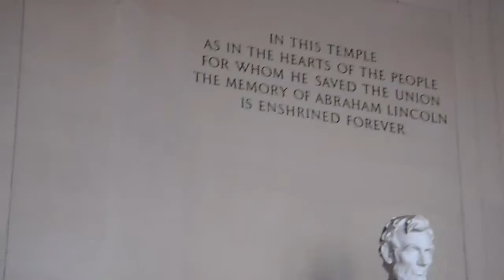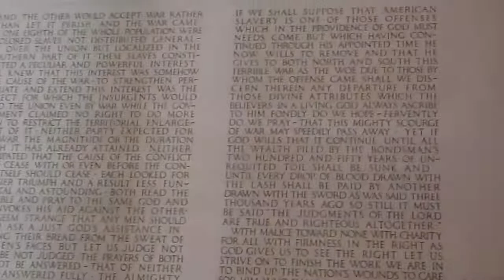S&D visit the Lincoln Memorial Aug 2011